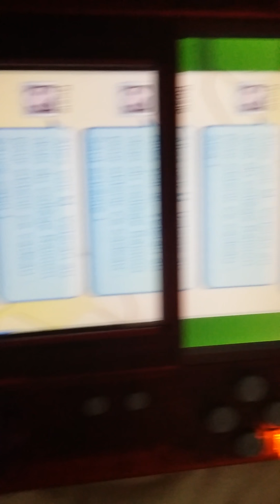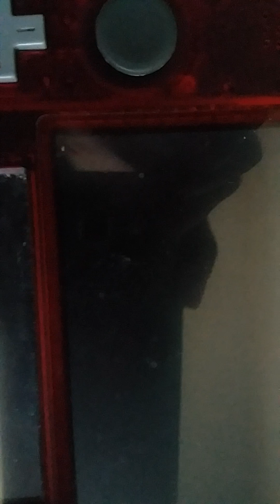[Téléchargement du 25/09] Techniques Inédite et Esprits Guerriers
Et bien salut à toutes et à tous les geekers  aujourd'hui on se retrouve pour une nouvelle vidéo téléchargement sur Inazuma Eleven Go chrono Stone en espérant que vous aurez apprécié ce téléchargement